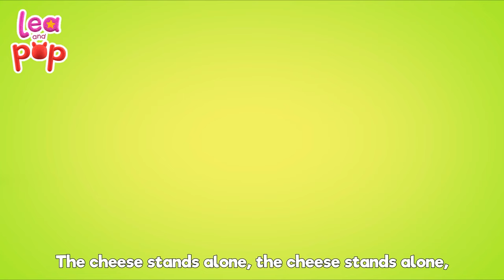Hickory Dickory Dock 🌟 Fun and Catchy Nursery Rhymes | Sing-Along Adventures with Lea and Pop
🎉 Welcome to Lea and Pop's Fun Kids Songs Compilation! 🎶

Get ready for a world of entertainment and education designed just for your little ones! 🌈 We're here to make learning a delightful adventure filled with relaxation, vibrant colors for kids, catchy nursery rhymes, and the most exciting music for kids. 🌟

At Lea and Pop's, we believe that learning can be a fun experience, and that's why our channel is packed with engaging and interactive content. From learning songs that teach shapes, numbers, and ABCs to exploring daily life activities for kids and discovering new hobbies for kids, we've got it all covered! 📚🎨🏡

But that's not all! We dive into kids' emotions, helping them understand and express their feelings through entertaining and relatable stories. 😊🤩

Our channel is a place where kids can laugh, learn, and grow, all while having a blast! 🚀